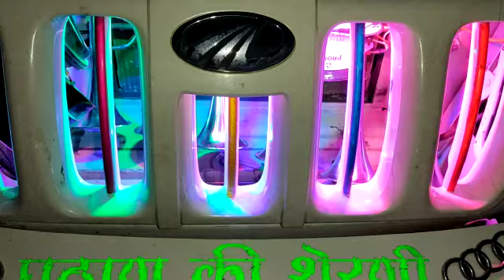Bolero pick up stutus pressure horn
Bolero pickup status pressure horn Akola 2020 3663 chote sarkar